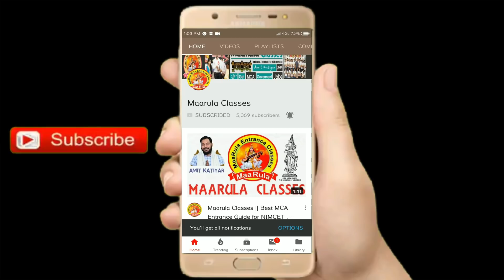Master Stroke of MaaRula Classes || In Style Of Amit Katiyar